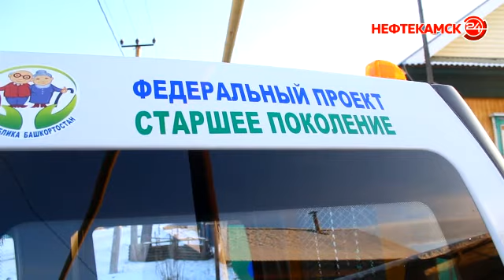К врачу – бесплатно и с комфортом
Нефтекамск получил специализированную машину для перевозки  из сельской местности пожилых маломобильных жителей в поликлиники Нефтекамска. В дороге на консультацию к врачам их будут сопровождать фельдшеры.